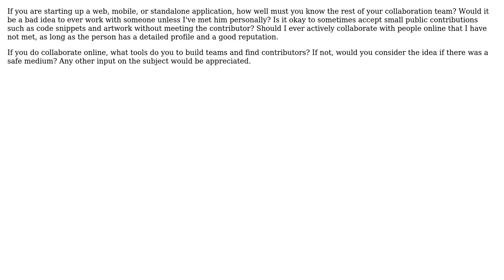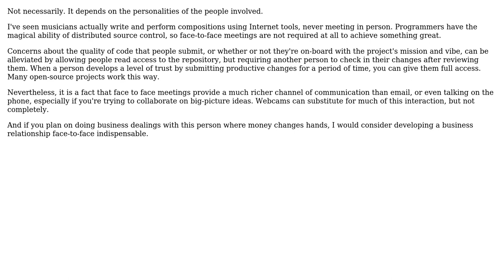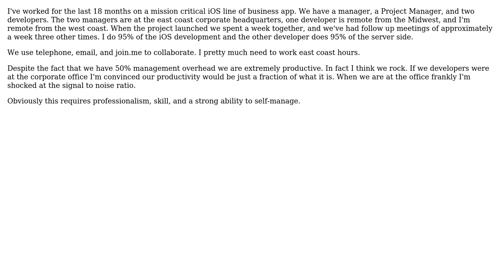Software Engineering: Do you need to meet personally to collaborate effectively? (4 Solutions!!)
Software Engineering: Do you need to meet personally to collaborate effectively?

With thanks & praise to God, and with thanks to the many people who have made this project possible! | Content (except music & images) licensed under CC BY-SA | Music | Images & others | With thanks to user ZJR user tyjkenn user steve_sch user Robert Harvey user Bryan Oakley and the Stack Exchange Network Trademarks are property of their respective owners. You are responsible for your own actions.